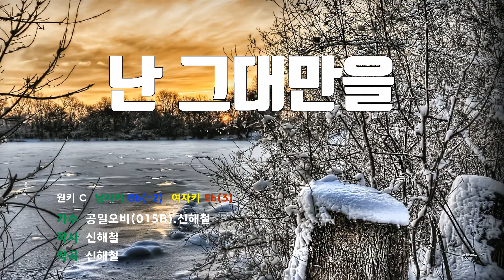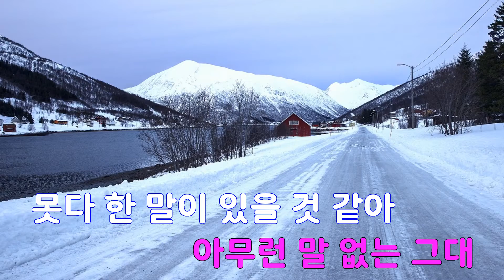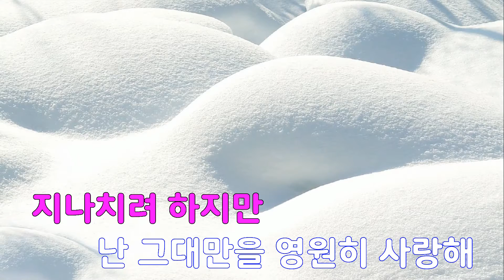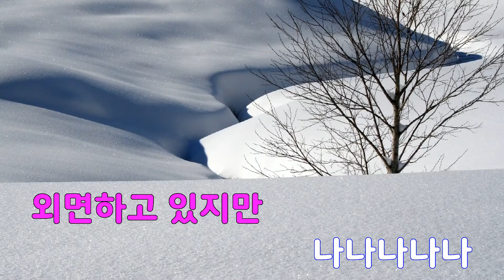[은성 반주기] 난그대만을 - 공일오비(015B).신해철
난그대만을 - 공일오비(015B).신해철
작사 ː 신해철, 작곡 ː 신해철